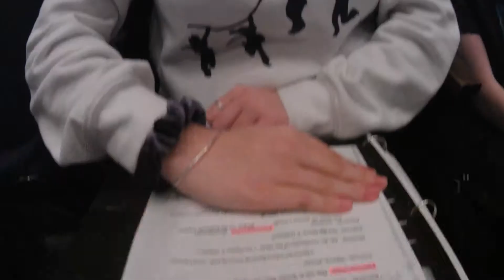Anything Goes Weeks 5 and 6!